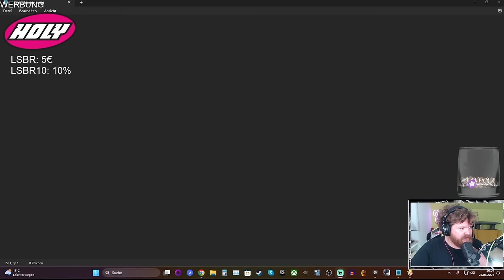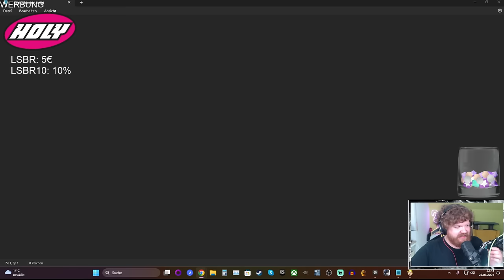Ich werde zum Ghoul! - Fallout #05